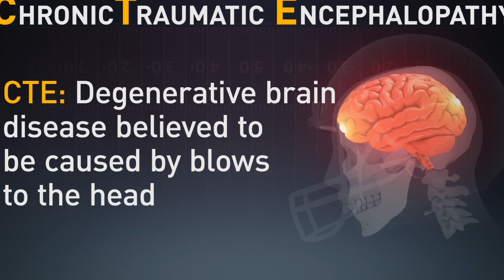The CTE Sleep Company - Have a Seat... TO THE HEAD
It's satire, clam down.